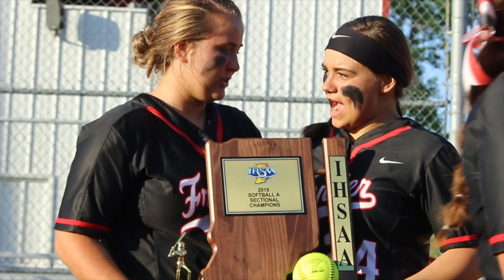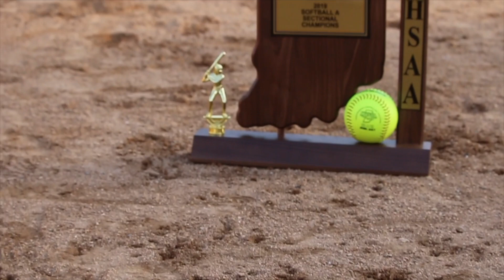Oops, We Did It Again!